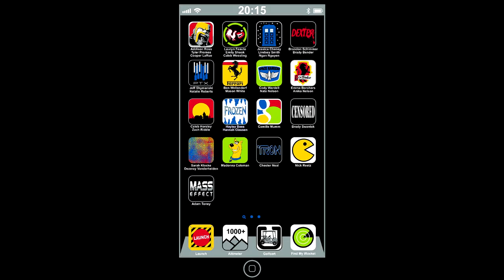Rocket Rally 2015 - Spittle Spattle